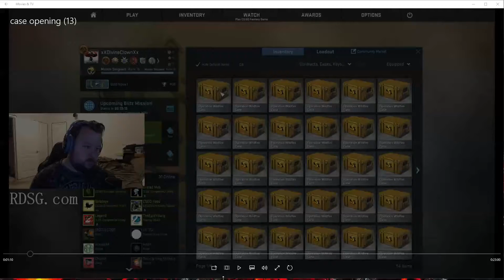wildfire bowie knife blue steel field tested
finally got a knife!!